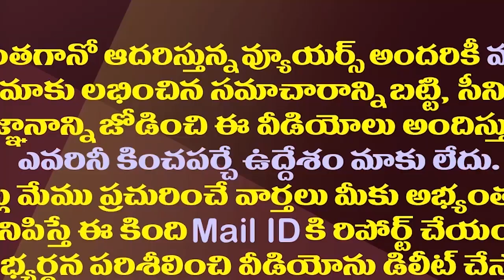కిల్లి కృపారాణికి జగన్ ఆ పదవి అందుకే ఇవ్వలేదట.!| YS Jagan Is Thinking Of Contesting Kruparani As MP